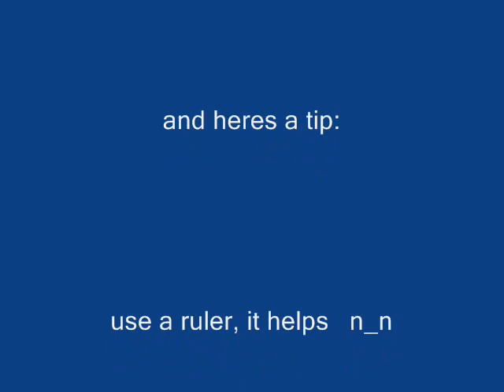how to draw a nautical star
a how to video for ppl who wanna draw a nautical star